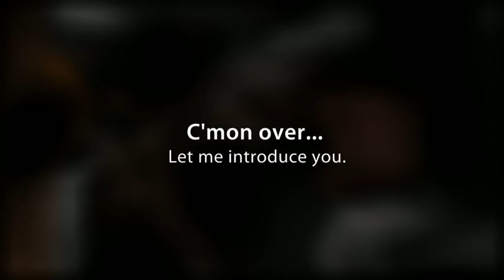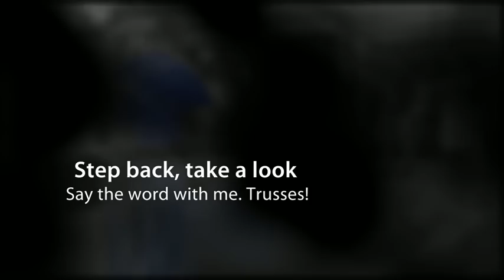Giving Back | Houston Habitat for Humanity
Pictures from a day spent working with Houston Habitat for Humanity. A group from Porter Hedges law firm & Houston Court Reporters Association helped build a house for Kellye & John and their two sons.